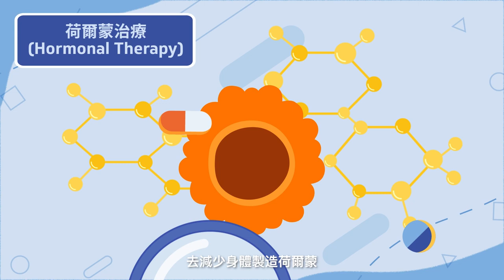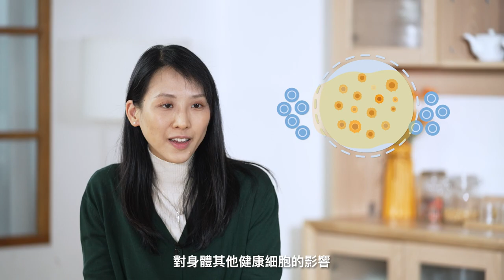【抗癌一點通】 第五集：癌症治療篇（下）｜臨床腫瘤科 陳穎樂醫生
《抗癌一點通》一連六集，由醫之助及臨床腫瘤科專科醫生以輕鬆、簡單的方法帶大家了解抗癌路上常見的用語，務求幫助大家一點就通！
【抗癌一點通】第五集：癌症治療篇（下）

★ 認識不同的癌症藥物治療原理
★抗體孳物結合物（ADC）是甚麼？
★ 何謂第一線、第二線治療？

今集請來臨床腫瘤科陳穎樂醫生為大家一一解答！

影片內容僅供參考，並不能取代醫生的專業意見，亦不可被視為提供醫療意見。只有你的主診醫生能為你提供準確的診斷，以及建議適當的治療方案。如有任何疑問，請諮詢你的醫生或專業醫護人員。內容如有任何抵觸或更新，香港藥學服務基金概不負責。